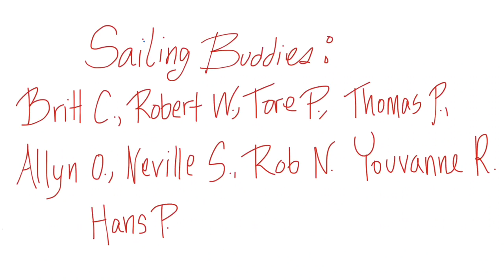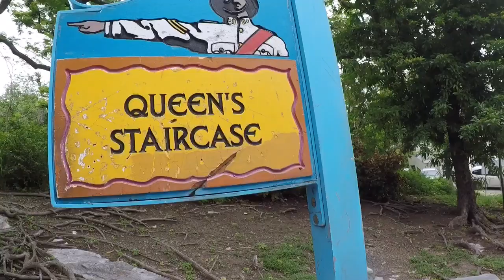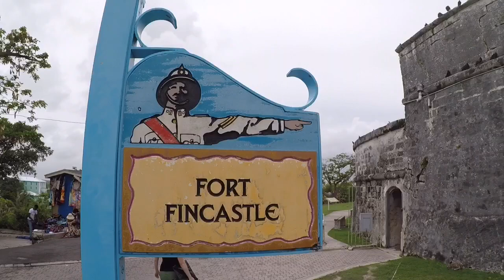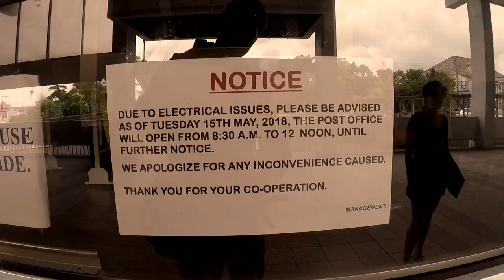Lost in Nassau! | Sailing Wisdom Ep 123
This video captures our adventures in Nassau which all begin because we need to mail a painting to its commissioner. Nassau is a strange city. We wouldn't recommend I if you can help avoiding it in your travels. It's very tacky and built up for the enormous cruise ships that come in and everything is quite expensive. This didn't stop us from having an adventure, of course!